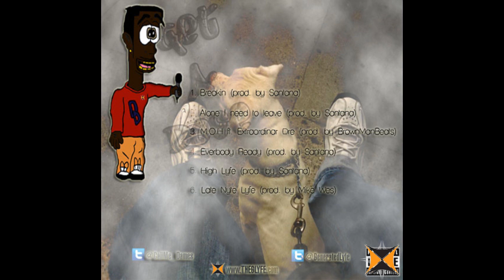Doso - High Lyfe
Track 5 Prod. by Santana
Lyfe Generation Presents: Doso - Get A Dose